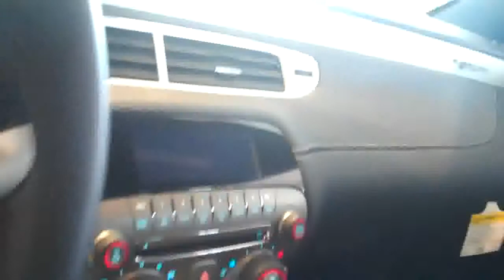Beecher 2012 Camaro SS 45th Anniversary Edition Michigan...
For sale in a new Chevrolet showroom near Beecher. One of just a few available, the 45th anniversay packaged Camaro SS is a great looking new Camaro with an attractive stripe and wheel package. Find one near Beecher in Genesee County for sale. Get your best chevy quote on a new chevy camaro by Beecher.
    Hank Graff Chevrolet Davison
    Address:
    800 N. State St.